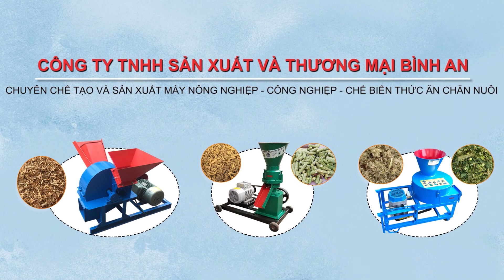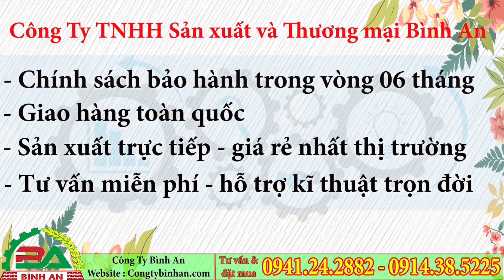Máy ép cám viên trục đứng S250 - Ép ngô hạt, thóc, đỗ tương, cua, cá , ốc nhanh chóng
Máy ép viên trục đứng S250 Bình An -Ép ngô hạt, thóc, đỗ tương, cua, cóa , ốc nhanh chóng

Máy ép cám viên trục đứng S250 là dòng máy sử dụng nguồn điện 3 pha (380V), cùng với năng suất: 400kg-500kg/giờ.

Máy có chức năng nghiền - ép các dạng nguyên liệu như: ngô hạt, ốc, cua, cá, bột cám, đậu tương, rau, cỏ,. ép thành cám viên hỗn hợp vô cùng chất lượng.

Thông số kỹ thuật:
 ✔️Động cơ: 7.5kW
✔️Tốc độ vòng quay: 1450v/p
 ✔️Nguồn điện: 380V
✔️Năng suất: 400kg - 500kg/giờ

🤝🤝 Cam kết của Công Ty Bình An 🤝🤝

✔️ Chất lượng về máy nghiền Bình An được đảm bảo 100%.

Công ty TNHH Sản Xuất Và Thương Mại Cơ Khí Bình An.
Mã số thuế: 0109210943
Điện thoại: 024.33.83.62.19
Địa chỉ: Khu công nghiệp Phú Thịnh Thị xã Sơn Tây Hà Nội